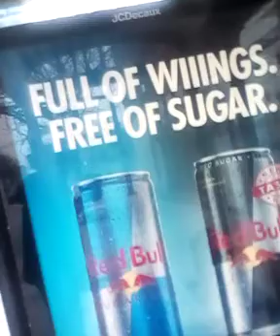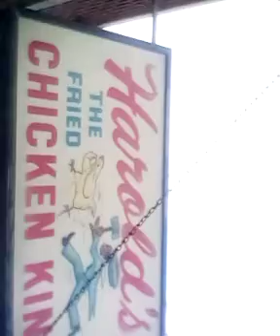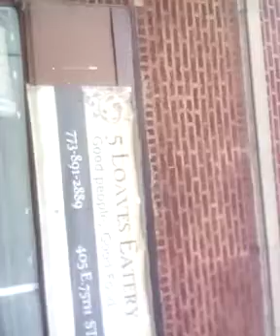MARY-LEE'S STEVE MADDEN HAIL MARY TOUCHDOWN VIDEO...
READER...
READER...
READ YOUR BIBLE EZEKIEL CHAPTER 33 AND ISAIAH CHAPTER 33...
READER...
CLICK ON MY IN MY EYES I MARY-LEE IS STILL APART OF THE VISION QUEST PROGRAM VIDEO LINK...
READER...
I WROTE MY IDEAL OV A DROP TOP CADILLAC TRUCK IN MY BOOK RHYMES POEMS AND METAPHORS PLUS 1 SONG BACK IN 2007 AND GAVE IT TO MY CITY CHICAGO AKA SHE-CAR-GO THAT'S MY IDEAL TOO SHE-CAR-GO BUT ANYWAY MY BOOK RHYMES POEMS AND METAPHORS PLUS 1 SONG BACK IN 2008 AND CONVENIENTLY I WAS ARRESTED ON MAY 31$T OV 2008 6DAYS AFTER MY BIRTHDAY FOR SOMETHING I DID NOT DO DISARMING A POLICE OFFICER.
NOW WITH THAT SAID CLICK ON MY NEW IDEAL. A T-TOP DROP TOP CADILLAC TRUCK...
READER...

READER...

READER...
READER...
READER...

READER...
CORRECTION DA MAYAN CALENDAR HAS 260 AND NOT 240 DAYZ IN A YEAR...

READER...
CLICK ON THE TRUTH AND THEN DO SOMETHING RIGHT FOR A CHANCE AND NOT JUST GO ALONG TO GET ALONG THANK YOU FAM-A-LEE...FRIENDS... MARY-MAC ADMIRERS AND EVEN NAYSAYERS...
READER...
READER...
Working in Law and Justice (Exploring Careers): Davis, Mary Lee: 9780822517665: Amazon.com: Books